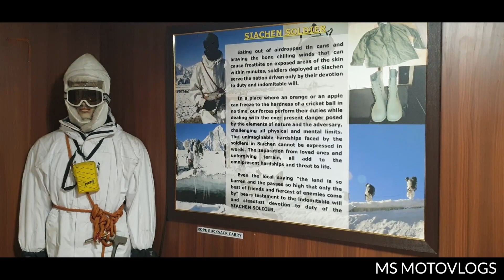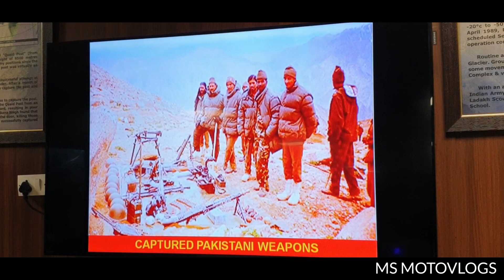Exploring Leh - Leh Palace, War Memorial, Leh Market | All India | Nepal | Bhutan Ride | Day 44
Hello friends. Here I am with another ride experience. This is day 44 of my Solo India Nepal Bhutan Ride.

Today we are exploring Leh city. Places we have visited.

1. Leh Palace
2. Leh War Memorial
3. Leh Market

Gears I Use :

Samsung Galaxy Note 9

GoPro Hero 7 Black

GoPro Dual Battery Charger with Battery for HERO 5,6,7

GoPro Mic Adapter For Hero 5,6,7

Zhiyun Smooth 4 Mobile Gimbal

RodeLink Wireless Filmmaker Kit

Rode Video Micro

Ulanzi ST-02S Aluminium Phone Tripod Mount with Cold Shoe

AmazonBasics Lightweight Mini Tripod

Zoom H1n Handy Recorder (Black)

MI Powerbank 20000 mAH

My Riding Gears :

Helmet : Bell RS1

Rynox Stealth Evo V3 L2 Jacket

Rynox Stealth Evo Riding Pants(Black)

For regular updates on upcoming rides. Have a great day.